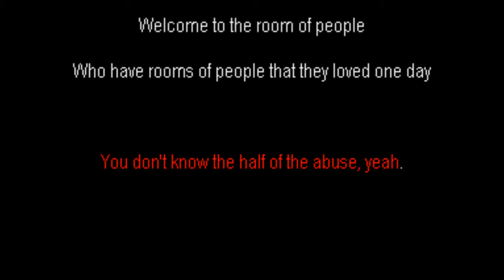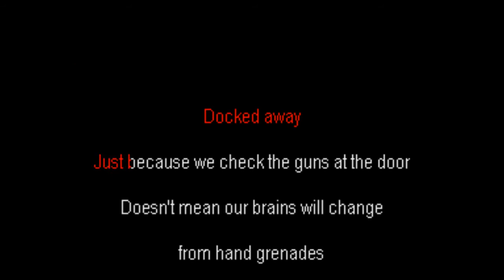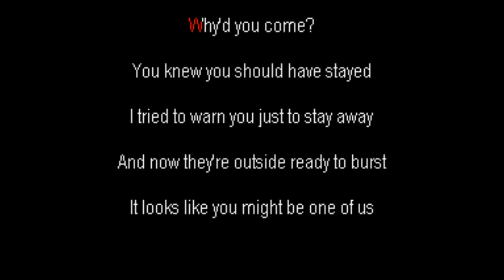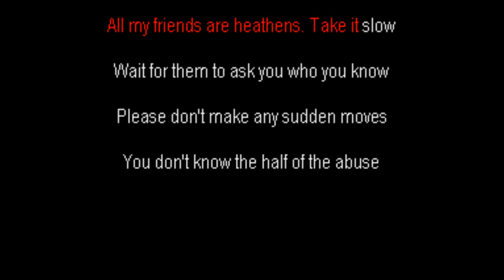LEO MORACCHIOLI - Heathens (KARAOKE)